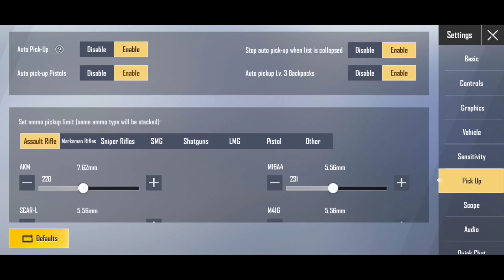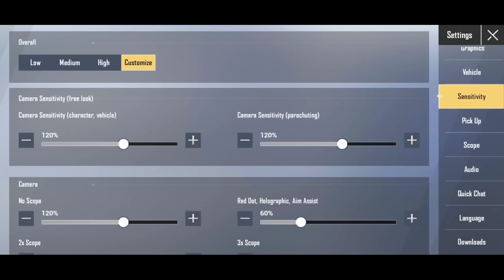Best Sensitivity Setting and Full Guide + 0 Recoil Pubg lite Sensitivity And Graphic Settings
social links